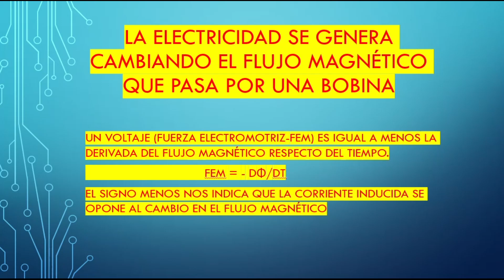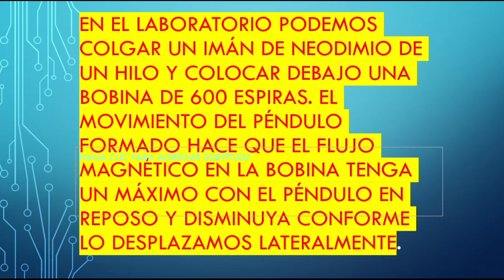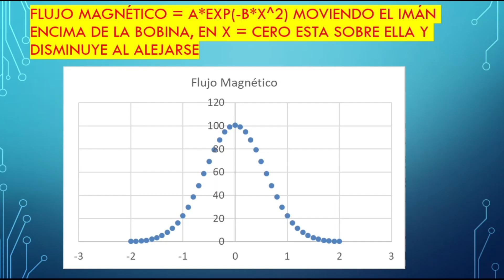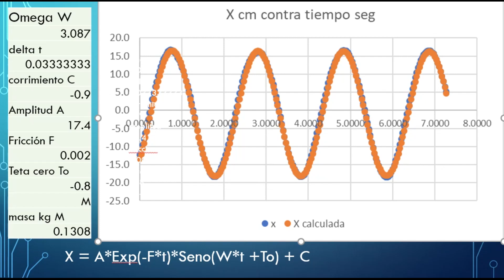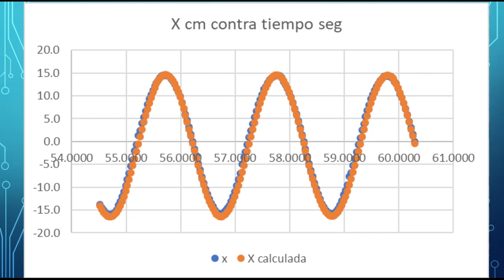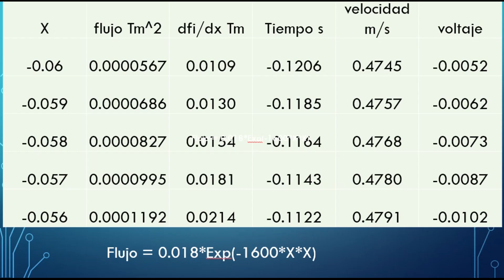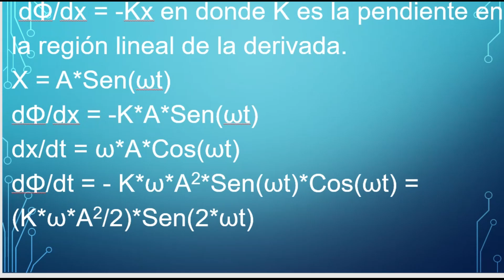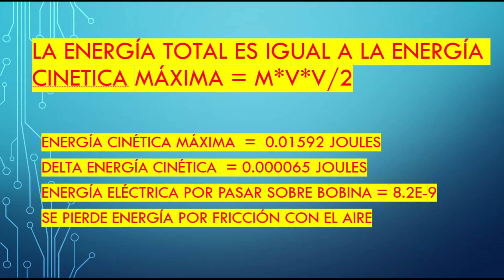Generación de voltaje 1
Un imán como péndulo pasando encima de una bobina genera voltaje que se puede medir con un osciloscopio